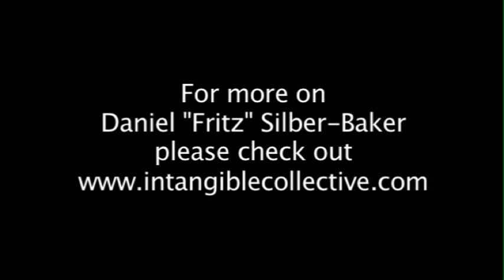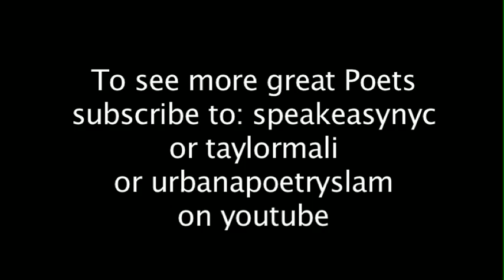Daniel Fritz Silber Baker performs "Life as a Dali Painting"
Daniel "Fritz" Silber-Baker,  of Team NYC Urbana 2011, performs "Life as a Dali Painting" at the Bowery Poetry Club Aug 2011